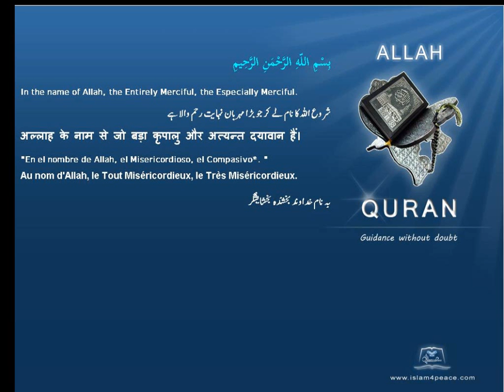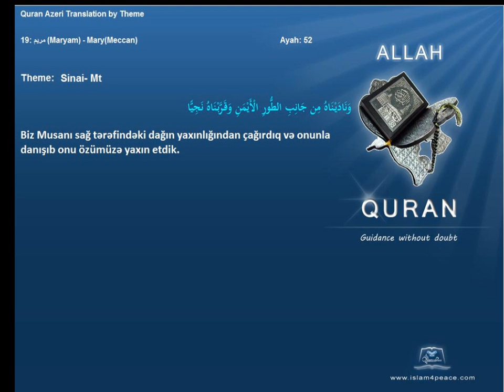Quran by Theme Azeri Sinai Mt Islam4Peace com